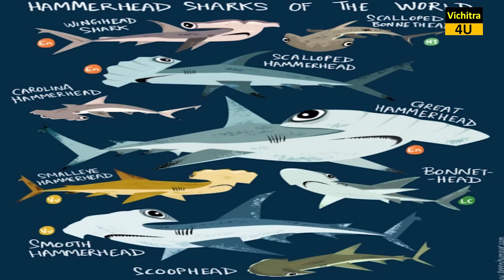इन्सानो के सबसे अच्छे दोस्त हैं ये समुद्री जीव । Most Friendly Sea Creatures.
Thanks & Love
Vichitra 4u